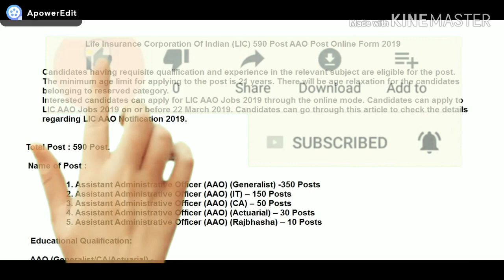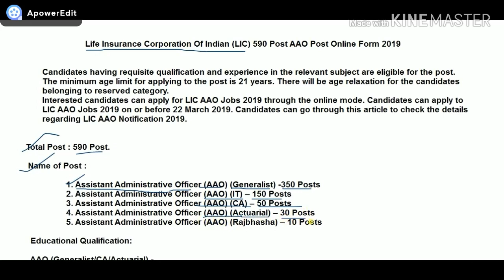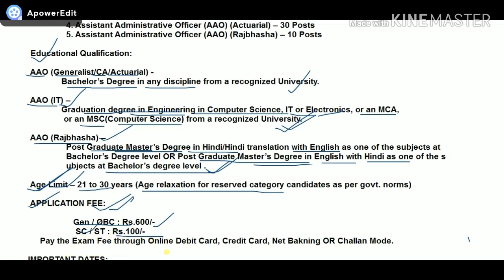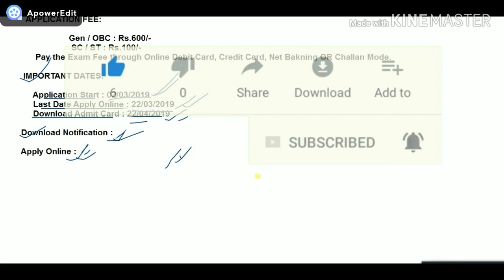Life Insurance Corporation Of Indian (LIC) 590 Post in Assam || Online Apply || By Job Advertisment.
Candidates having requisite qualification and experience in the relevant subject are eligible for the post. The minimum age limit for applying to the post is 21 years. There will be age relaxation for the candidates belonging to reserved category.

Interested candidates can apply for LIC AAO Jobs 2019 through the online mode. Candidates can apply to LIC AAO Jobs 2019 on or before 22 March 2019. Candidates can go through this article to check the details regarding LIC AAO Notification 2019.

যদি আপুনি ভিডিঅ টো চাই ভাল পাইছে তেন্তে Like আৰু Share কৰিব আৰু এই ধৰণৰ Job Update আদি পোৱাৰ বাবে আপোনাৰ এই মৰমৰ চেনেলটি Subscribe কৰি দিব আৰু বেল আইকনটো বজাই ৰাখিব ধন্যবাদ ।

For More Job Realated Video